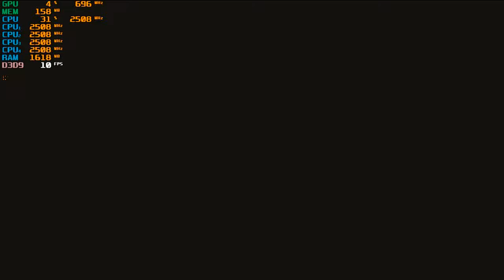Tomb raider angel of darkness take losing count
DDU used and another capture. This time seeming brighter.